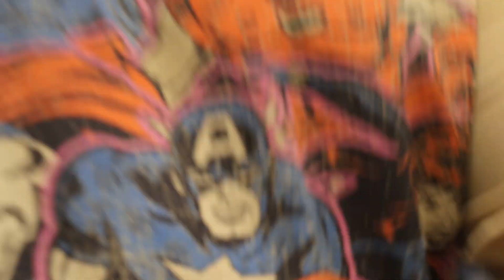Cut Day 32 Arms and Front Delts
🔥 Title: Cut Day 32 Arms and Front Delts

🎬 Description:
In this 38-minute video, join us as we dive into Arm Day on the bulk. Whether you're a gym rat or just curious about seeing me pick up heavy things, this video is packed with impressive, informative as well and intense moments that are sure to get you inspired to go to the gym too.

🎯 Connect with [ThatGuyTy]:

Follow me on [Instagram] ➡️ [Instagram.com/ty.joness10]
Follow me on [Instagram] ➡️ [Instagram.com/thatguyty_official]

🎉 About [ThatGuyTy]:
Come and check out the channel, the content will be funny, and very spontaneous, looking to upload once or twice a week!

🎥 Featured Music:
N/A

📆 Release Date:
09/05/24